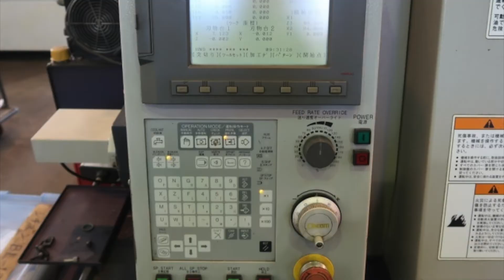CITIZEN CNC Auto Lathe BL12-5(1F5) (2002) For Sale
CITIZEN CNC Auto Lathe
Model: BL12-5(1F5)
Year: 2002
S/N: L11117

Control: Fanuc 21i

Max. working dia.: 12
Max. working length: (dia.) x 2.5 mm
Max. drilling dia.: 6 mm
max. tapping dia.: M6

Spindle through-hole dia.: 13.2 mm
Main spindle speed: 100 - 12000 rpm

Max. chuck dia. of back spindle: 12 mm
Max. parts length for front ejection from back spindle: 30 mm
Max. drilling dia. by back spindle: 4 mm
Max. tapping dia. by back spindle: M4
Back spindle speed: 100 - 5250 rpm

Number of tools mounted: 12 tools

Machine dimension: 1455 x 890 x 1490 mm